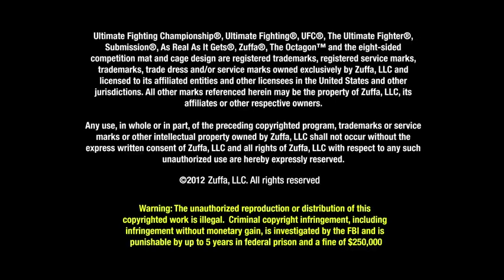UFC 146: Dos Santos vs Mir - Extended Preview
Extended Preview leading up to UFC 146 on Pay-Per-View, Saturday, May 26th, at 10pm ET.  Order UFC 146 on Pay-Per-View, UFC.TV, or Youtube.com/UFC.   Go to UFC.com/Program for a free digital version of UFC 146 Event Program.